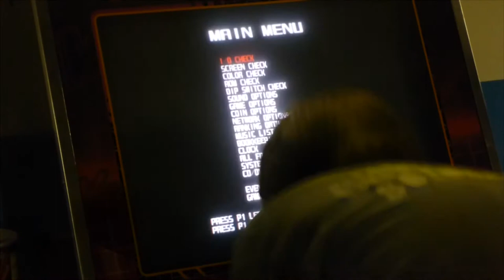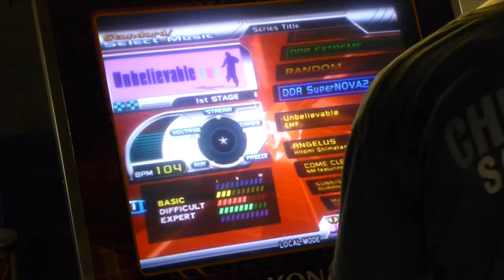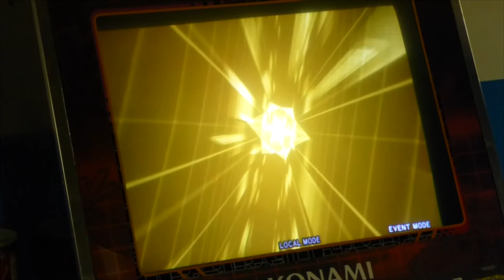Konmentary - Why I do not take DDR requests anymore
Unreal (Double Expert) PFC AAA...

Since I am getting a bit tired of people asking about this subject here is a video for you!  This should explain everything about why I don't take requests anymore.  I hope you guys understand.  For now on if I get anymore requests I will simply ignore them instead of saying "I do not take requests anymore".  It's gotten to the point of it becoming an annoyance on my end.